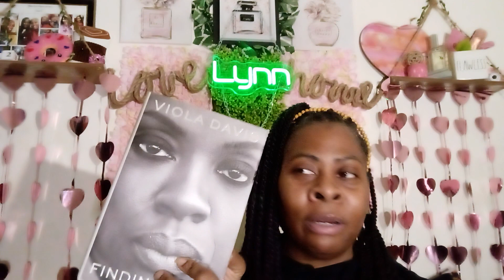STORY TIME WITH LYNN! (VIOLA DAVIS BOOK)❤️Pt 1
If you are enjoying this book with e on the 2ncd go round thanks so much for joinging this series, may it be enjoyable to you~